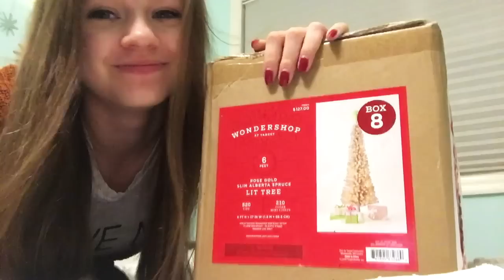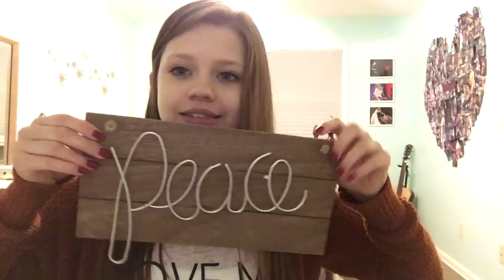Christmas Decoration Shopping at Target + Haul! Vlogmas #1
SURPRISE! I am doing Vlogmas this year!!
In this vlog I went shopping at Target for Christmas decorations and Michaels for supplies for a video. When I got home I did a haul of everything I got!
Get excited for a ton of Christmas vlogs this month!